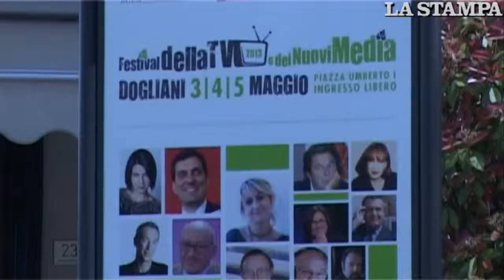Festival della TV e dei Nuovi Media - La prima giornata - di Dario Migliardi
Simona Arpellino e Federica Mariani ci presentano la prima giornata del Festival della TV e dei nuovi Media che è iniziato a Dogliani. Tre giorni di incontri con i più importanti operatori della comunicazione televisiva. radiofonica e giornalistica. Il tema principale è : Dove va la Televisione e dove la vedremo in futuro? Ecco i commenti del direttore generale della Rai Luigi Gubitosi, e di Fabio Vaccarono di Managing Diretor di Google. La radio del DJ Linus e Alex Braga autore di 6unozero, è pronta alle nuove sfide e a nuovi modelli di narrazione e produzione?
Video intervista di Dario Miglardi